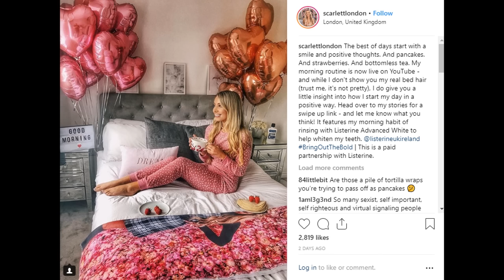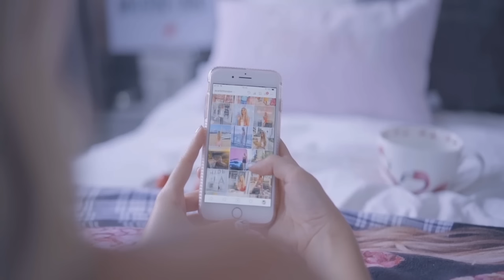Very Real Morning Routine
This is the greatest morning routine of All Time